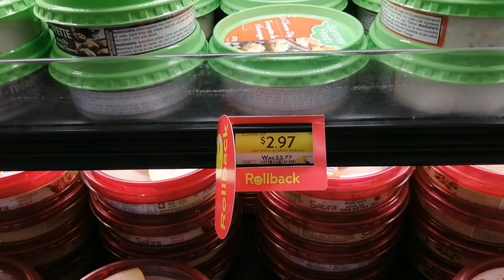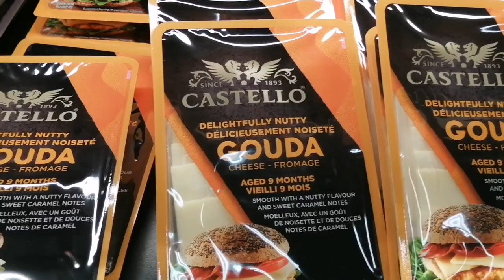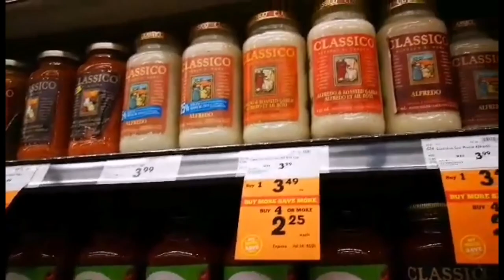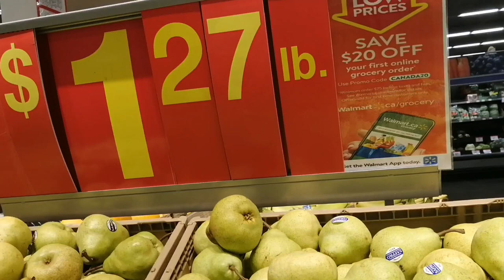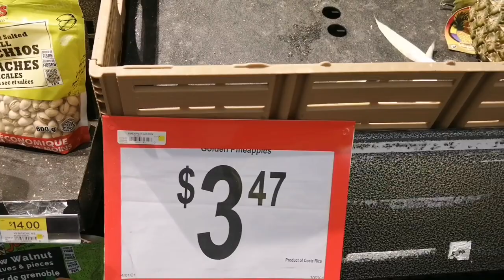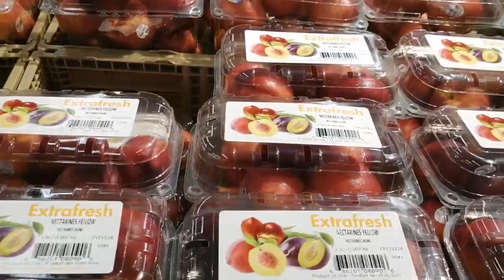WALMART & SAFEWAY+TIME FOR GROCERY#@mjsvlogincanada2703